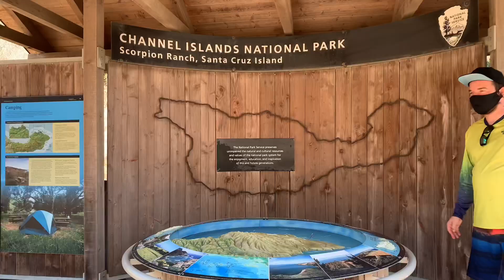Sea Cave Kayaking l Channel Islands CA: VLOG 8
Join us as we kayak at Scorpion Anchorage and explore Channel Islands National Park. We spent 3 hours exploring the sea caves around Scorpion Anchorage on Santa Cruz Island. It was absolutely amazing and we have never seen more beautiful caves. What an incredible adventure. We highly recommend it if you enjoy getting out in nature.